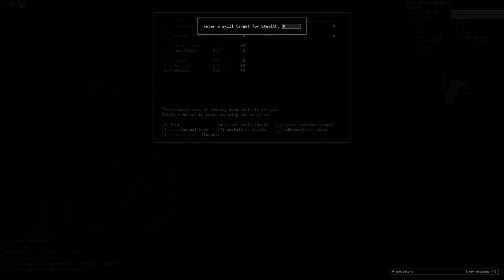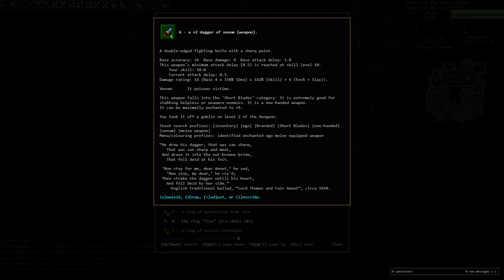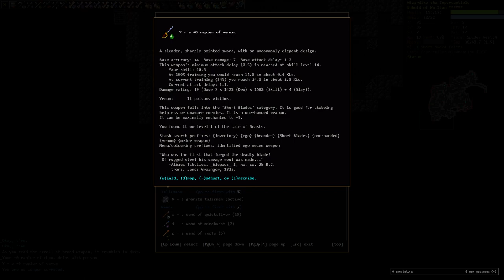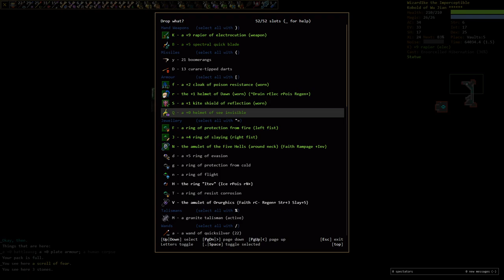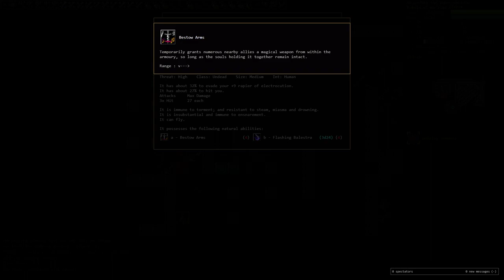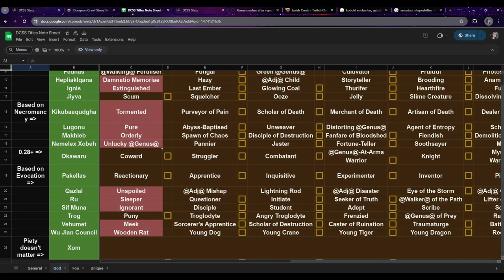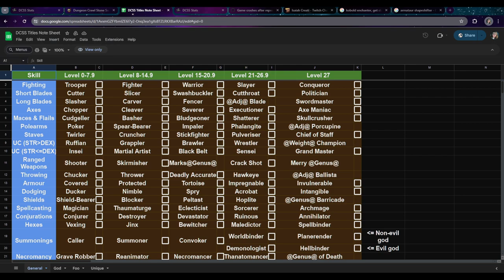This kobold enchanter of Wu Jian will be a stabber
It's been a while since I last played a stabber, but they don't seam to have become any better.